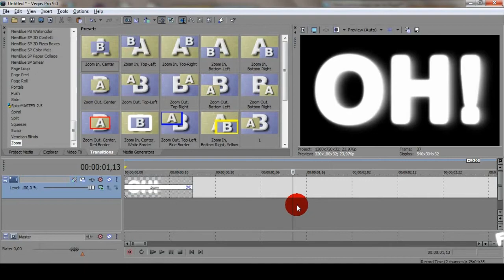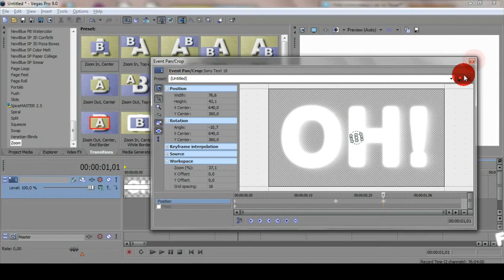Sony Vegas Text Effect #3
This was requested by xCannibalRights.
I'm sorry that it ended so quickly but my CamStudio is awful. But i hope you get it.
It's xMiLaDyZx effect so you can credit her if you use it. I just made a tutorial on it. If you want of course you can credit me too, i'd appreciate it.
And i know that there's a letter F on the right side of the screen but my tag didn't showed as i wanted and i didn't want to wait 30 minutes to render it again. So please don't steal it or something.
And sorry for the pitch shifting on the song, I thought Youtube will block it that's why i made it this way, but it didn't worked so well.
Whatever. Bye.
xoxo, Bibi